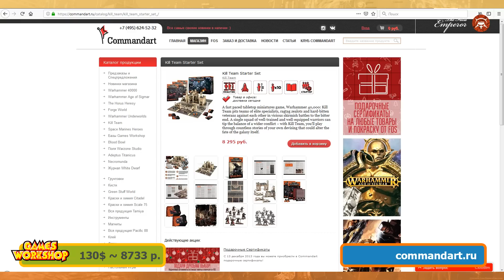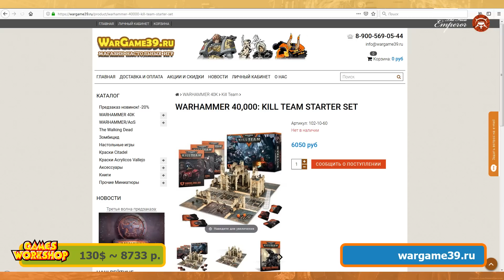Где выгоднее купить стартер Kill Team